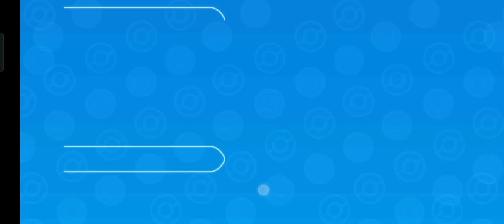Pokemon games monster of Glory 💪😂 Full movie Pokemon game 1080p mast hai bro dekho pura maja aye ga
Pokemon monster of Glory

monster of Glory pokemon game monster of glory download, pokemon game monster of glory
Pokemon games monster of Glory all
PUBG MOBILE BADA MATCH KILLS FAST 1 2 3 B...
Monster Adventure Chaos Playthrough Final Part...
Sube de Nivel Rapidamente! Trucos & Consejos -...
Capture legendary Hoopa SS - Infinite Legends /P.
monster yacht club Primeiras impressões
Zygrade Quest Part - 1 For monster honor fight | p...
PUBG MOBILE BLACK PINK DANCE SONG LALIS...
Apna Pehela Gym Badge | Pokemon Monster H...
Pokemon games monster of Glory game full HD m..
Pokemon monster of Glory full match full HD all po...